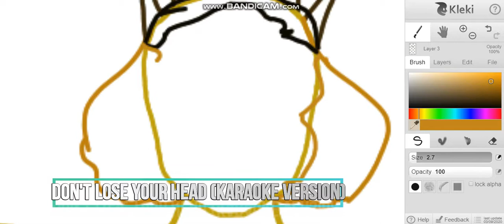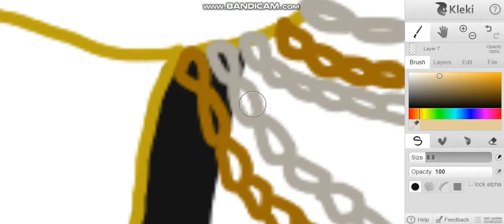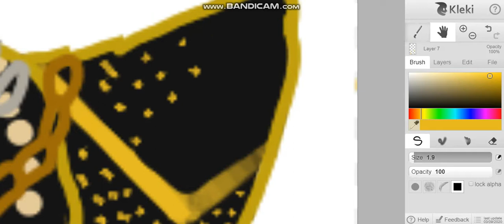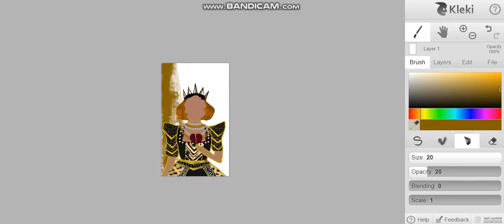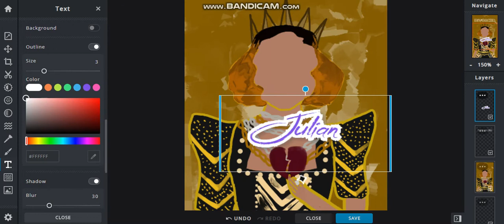Digital Art #009| Catherine of Aragon (Six the Musical) Speedpaint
ABOUT:
A speedpaint of me drawing Catherine of Aragon from Six the Musical. I know it's pretty derpy but I'm really new to this stuff.

To my channel! Julian Mamuri for more "great" content

Follow me on Wattpad! I write stories and fanfiction.

USED:
DEVICE: Laptop- ASUS VivoBook 14 X411UF
EDITING SOFTWARE: Wondershare Filmora 9